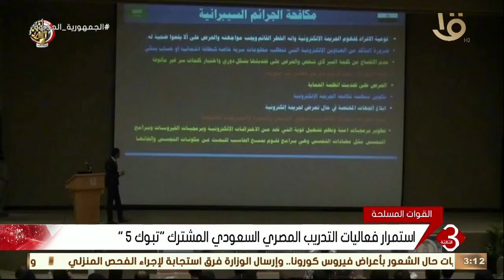نشرة الثالثة | استمرار فعاليات التدريب المصري السعودي المشترك "تبوك 5"